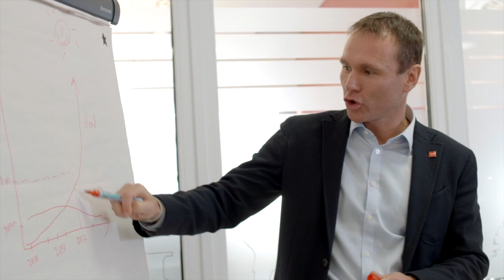Leikvoll, Lavik, Hauge og Haukeland i Head Energy AS - finalister EOY 2014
Morten Leikvoll, Kjell Idar Lavik, Mons Ove Hauge og Nils Haukeland i Head Energy AS er nasjonale finalister i EY Entrepreneur Of The Year (EOY) 2014. Se deres nominasjonsfilm til finalen på Oslo Plaza 25. november.
EY Entrepreneur Of The Year er verdens største vekstskaperprogram med kåringer i over 60 land, og hvert år siden 2002 har vi kåret Norges fremste vekstskapere.